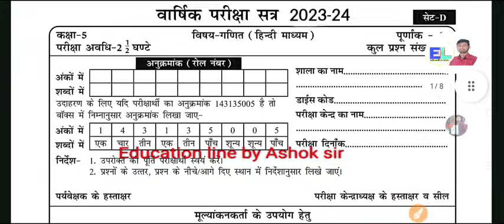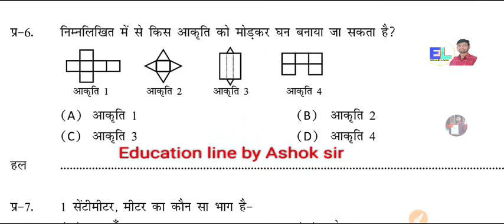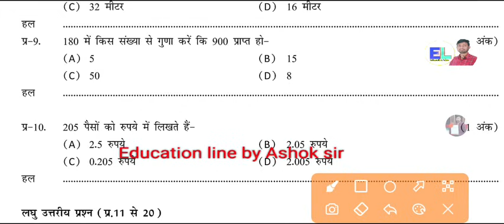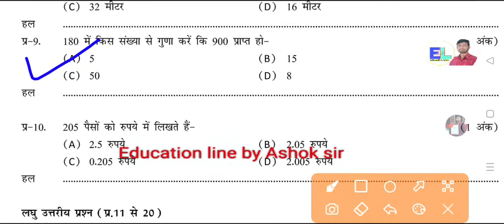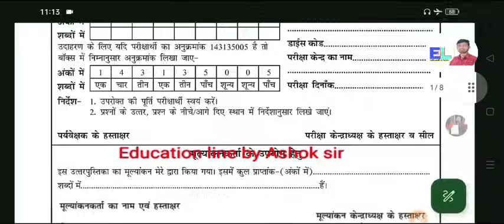Class 5th Mp Maths paper 2024। कक्षा 5th गणित बोर्ड परीक्षा पेपर 2024। mp board paper 2024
5th बोर्ड परीक्षा हिन्दी पेपर 16 अप्रैल 2024। class 5th Hindi Imp question paper 2024।

App link 👆👆

Join our teligram channel 👇👇

Education line🏆
MP/Up board 👇